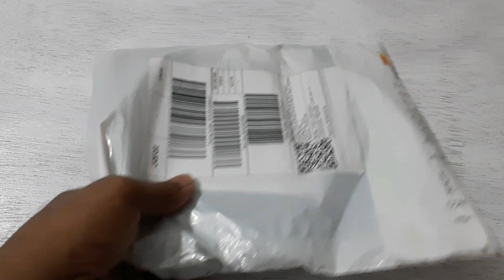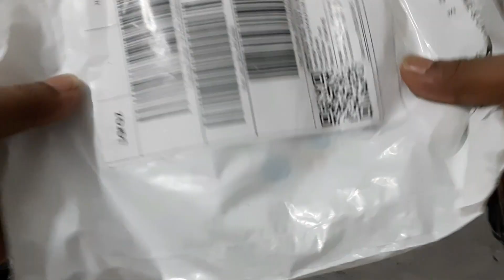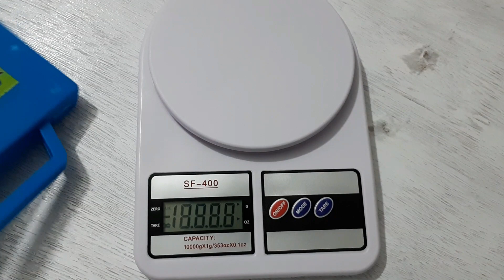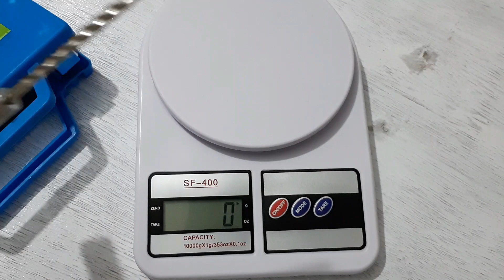Tyre Repair kit for bike and car - Unboxing and Review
This is 11 pcs deluxe tire repair kit and this is very cheap. you can use it to repair your car, bike, scooter's punctured tire anytime, anywhere. its contained all the items you need to repair a punctured tires. although its a Chinese product but seems to me very good. I will update once used in due course.

Price: BDT 763 (9USD) (I have bought this product from BD online platform with discount)